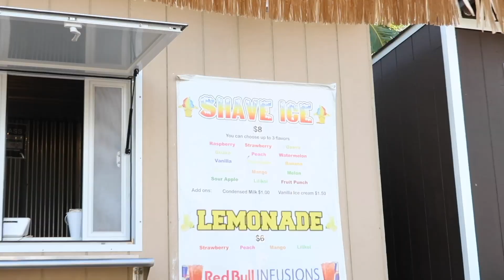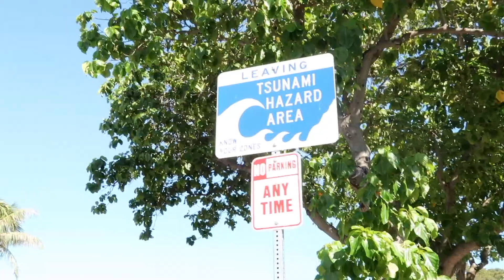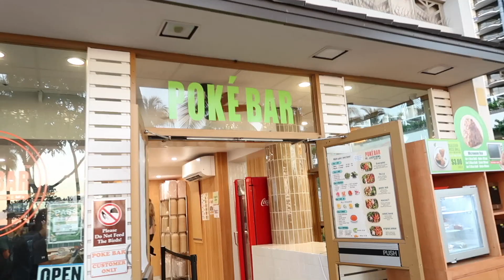OAHU VLOG | solo travelling hawaii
I travelled to Oahu, hawaii by myself and climbed diamond head crater, explored Waikiki and did much more.
(more hawaii vlogs to come)

Solo vlog. Alone in Hawaii vlog. Living in Hawaii. Waikiki vlog. Whats good in Hawaii. Becoming a farmer for a day. Travelling by myself vlog. Climbing a volcanic crater in Hawaii. Diamond head crater walk vlog. Exploring another country solo.